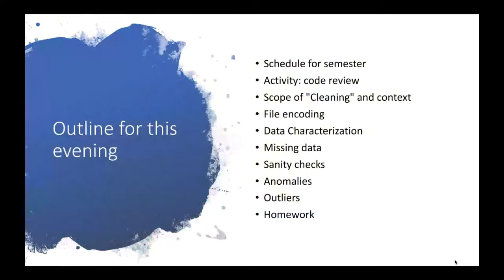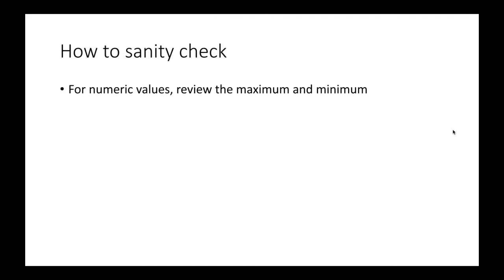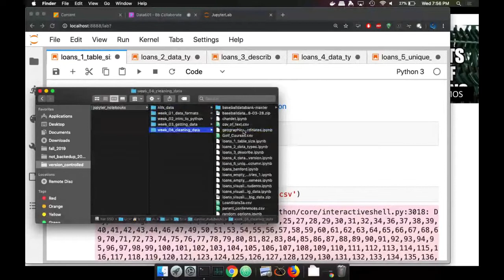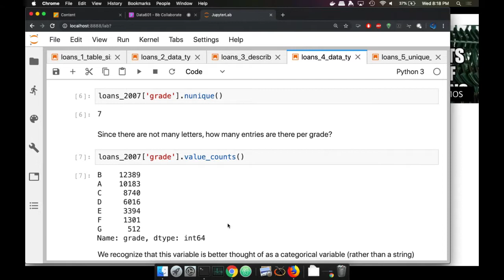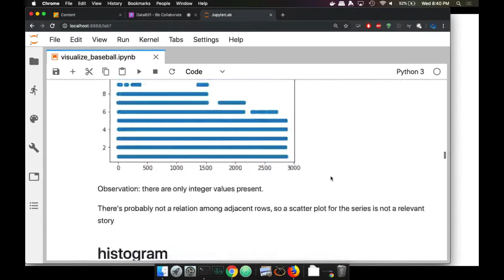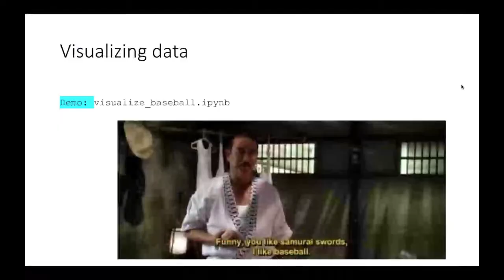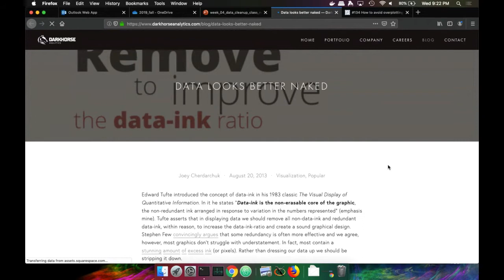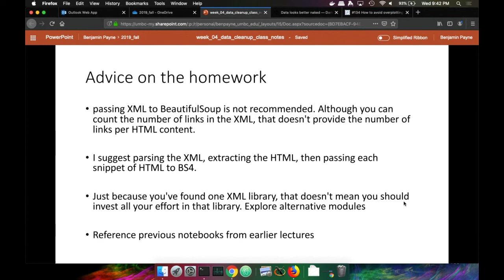Data Science: data cleanup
Data Science involves cleaning data